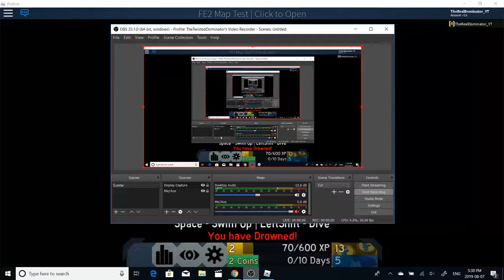THIS IS GONNA BE HARD... | Tempestuous Blizzard 51%